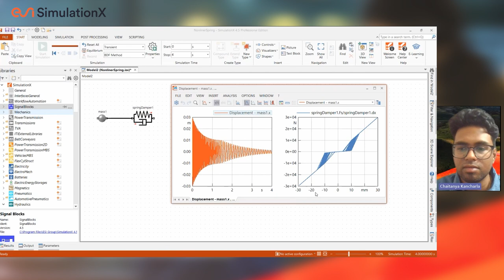Referencing Usecase #2: Transform component behavior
In this tutorial, you'll learn how to study the behavior of a model element or a component by introducing non-linearity with the help of expressions.